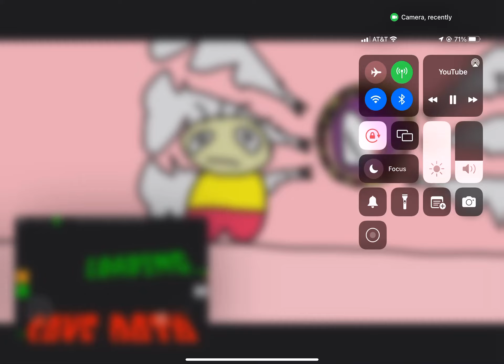August 28, 2022